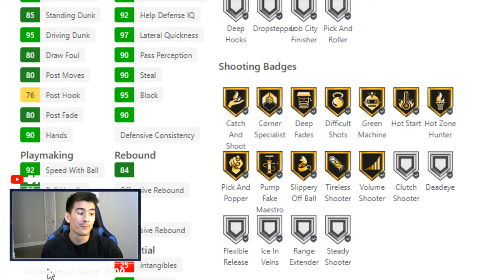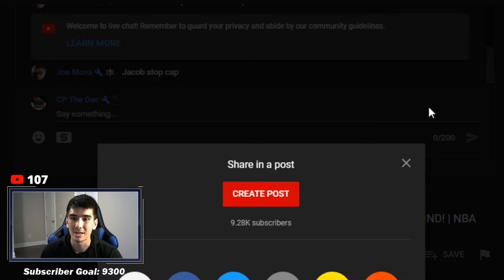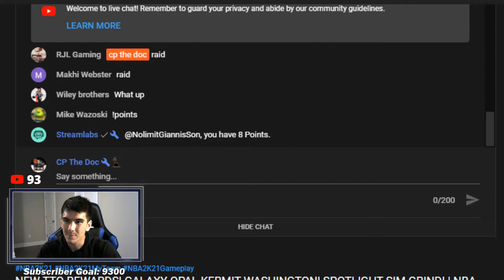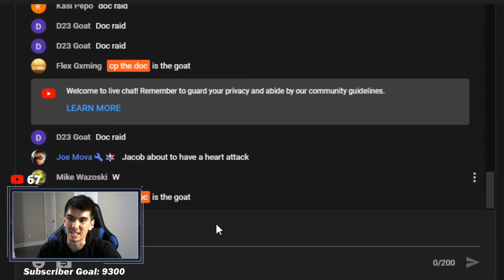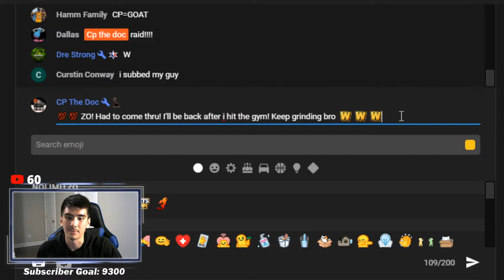GRINDING FOR NEW GALAXY OPAL KERMIT WASHINGTON IN NBA 2K21 TRIPLE THREAT OFFLINE! (I didn’t get him)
There is a brand new Vault Reward available in NBA 2K21 MyTeam, and his name is KERMIT WASHINGTON!

Kermit Washington is best known for almost killing Rudy Tomjanovich on the court, but now, he is coming to NBA 2K21 MyTeam, where he has his very own GALAXY OPAL CARD!

That's right! GALAXY OPAL KERMIT WASHINGTON!

I'm not gonna lie to you guys, this card is looking pretty great.

30 Hall of Fame Badges, with half of those badges on DEFENSE!

Hall of Fame Contact Finisher, Quick First Step, Clamps, Rim Protector, and more! Check out Kermit Washington's player profile right

Like I said earlier, Kermit Washington is available in Triple Threat Offline, so today, I will be playing Triple Threat Offline for hours, in an attempt to secure this BRAND NEW GALAXY OPAL!

Sidenote: I am at 900 Wins in Triple Threat Offline, and I plan on ending this stream with 1000 Wins.

You guys sit back, relax, and enjoy another LONG grind stream in NBA 2K21 MyTeam! This is going to be a good one!

1. Sit back
2. Relax
3. And enjoy the stream 🤟